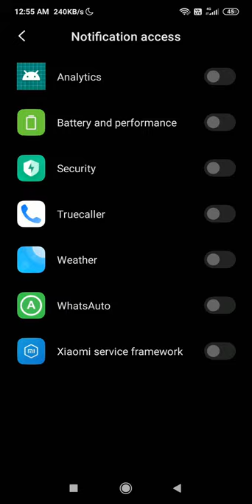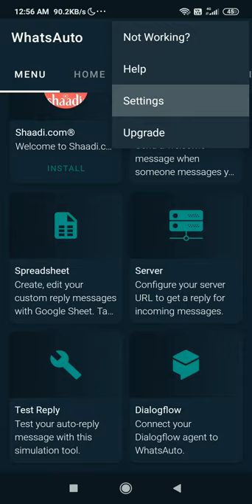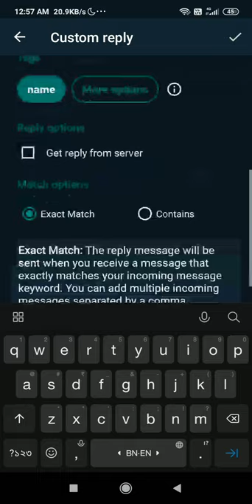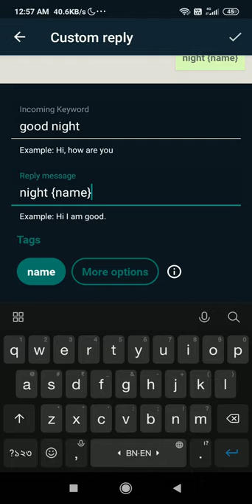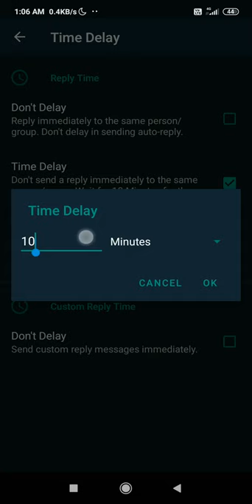Enable WhatsApp Automatic Reply On Your Smartphone || How to Manual ||Autoreply With Very Easy Steps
In this video I will show you to Enable WhatsApp Automatic Reply On Your Smartphone || How to Manual || Autoreply With Very Easy Steps.